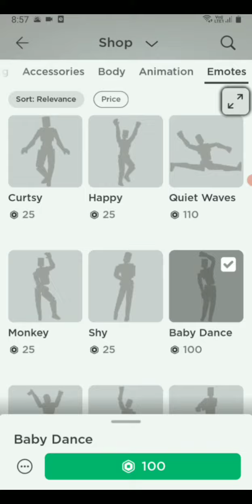my cousin make my avatar🤣